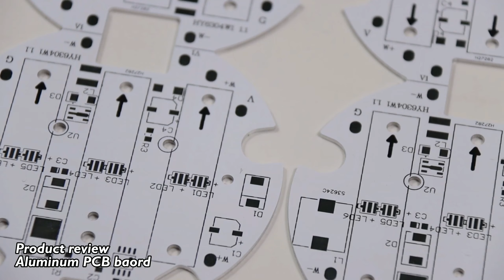Waterproof Lead Free LED Quantum Board For Greenhouse Light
Shenzhen Yizhuo Electronics Co., Ltd. is a national high-tech enterprise certified by ISO9001: 2015 international quality management system. It was founded in 2012 and has been committed to the innovation and sustainable development of electronic technology. It is used in the manufacture and sales of various metal PCBs, LEDs and related products. The products are widely used in lighting, electronics, machinery, communications, automotive and other industries that require heat dissipation.